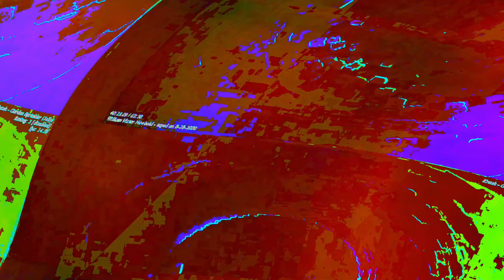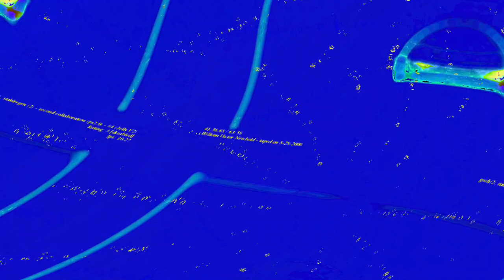[EPILEPSY WARNING] Movie 23 06 13 12h27m58s *Photosensitivity Warning*